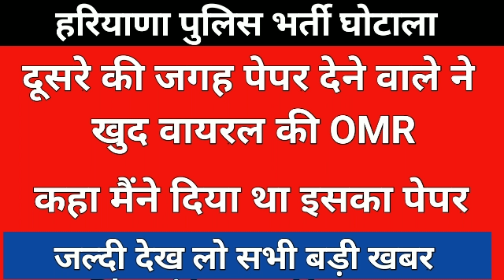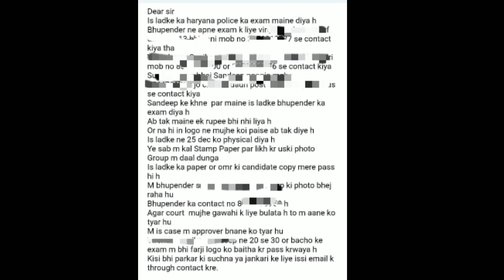Haryana Police Bharti घोटाला दूसरे की जगह दिया पेपर | Hssc Bharti Latest News Update Today